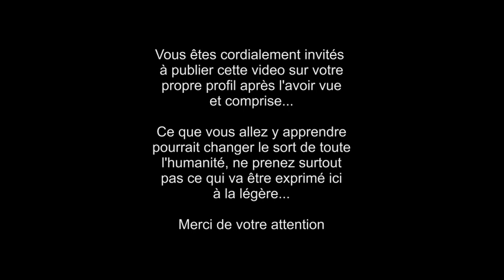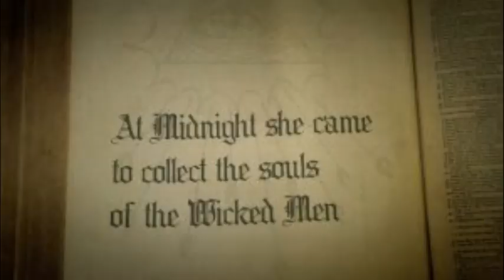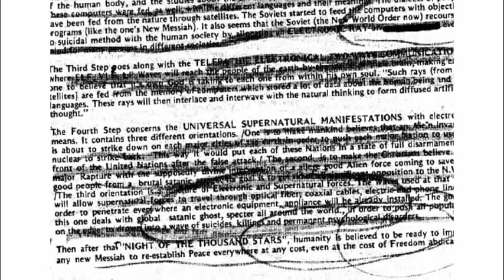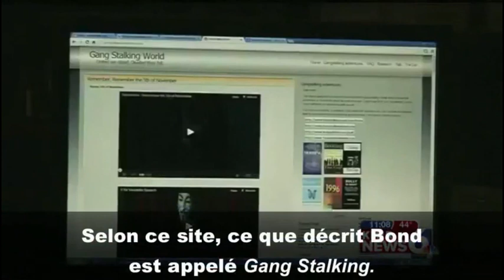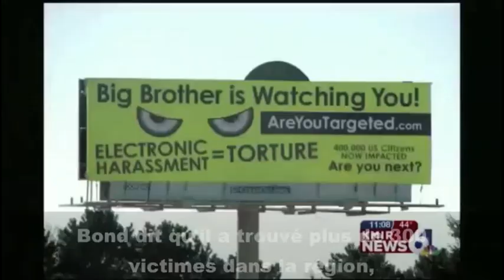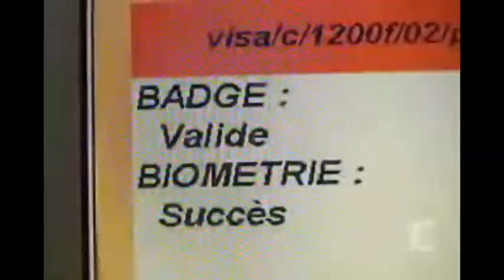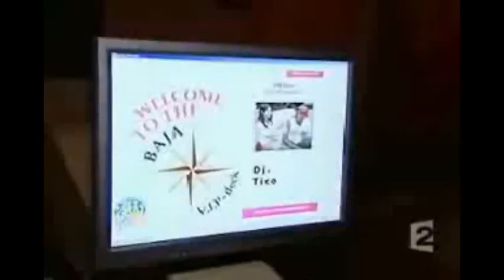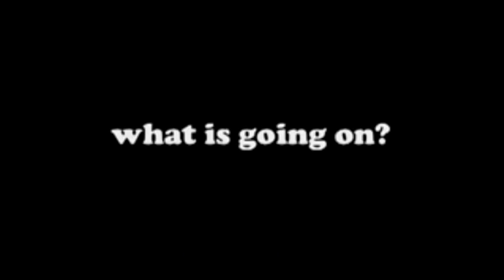28 mai 2023